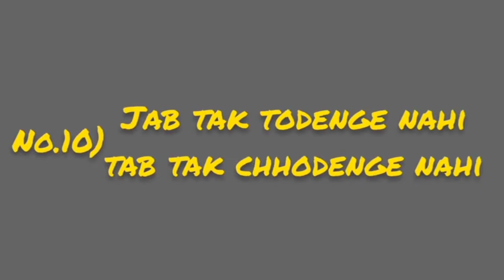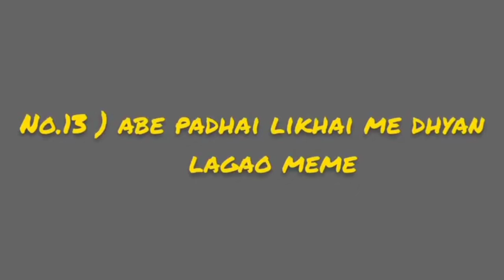funny shorts blog #guitar tik tok video funny dawnload video funny full Masti video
This is a youtube channel for found guitar

R
Your Questions :
 New channel ko grow keise kore
. How to grow my youtube channel

eliasrahmatullah

eliasrahmatullah
Peepal Walfer peepal Walfer peepal Walfer peepal Walfer peepal Walfer peepal Walfer peepal Walfer peepal Walfer peepal Walfer peepal Walfer peepal Walfer peepal Walfer